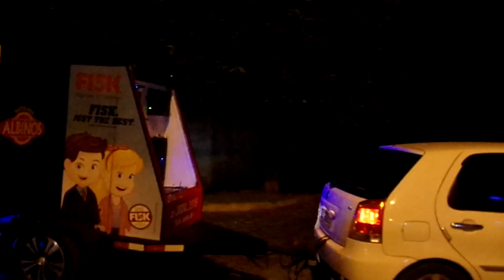Carreata Dando início à Festa de São João 14 06 2015